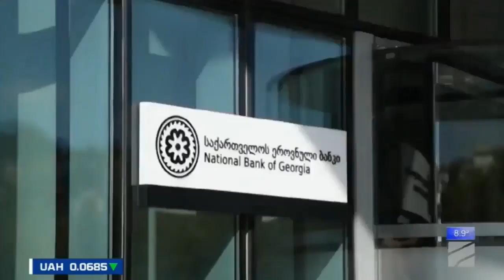დავით უტიაშვილი სტუმრად გადაცემაში "ბიზნესი რუსთავი 2"